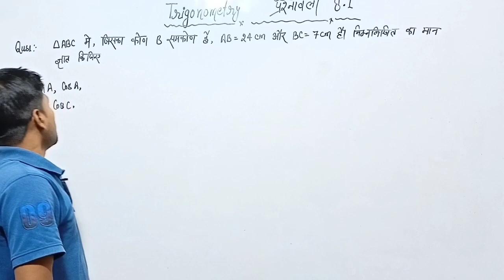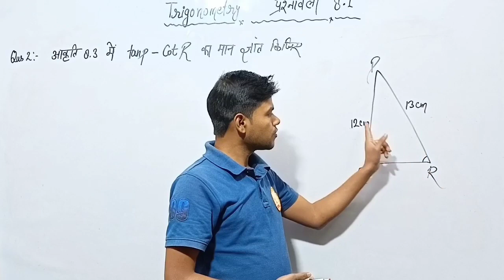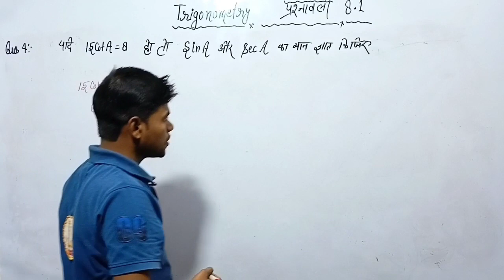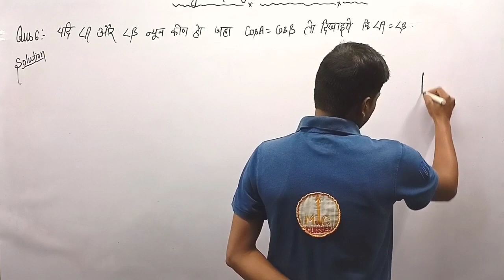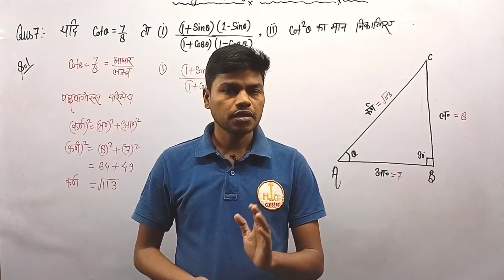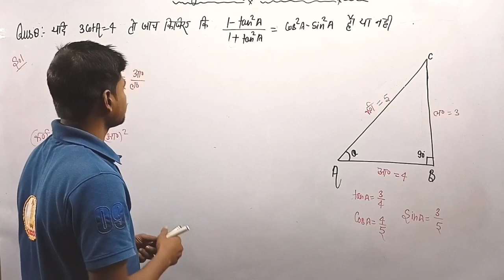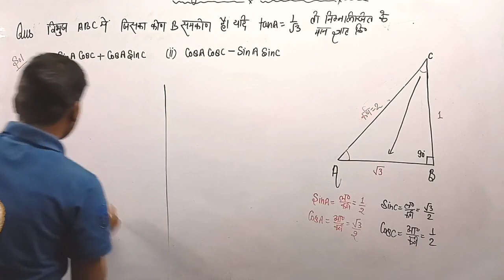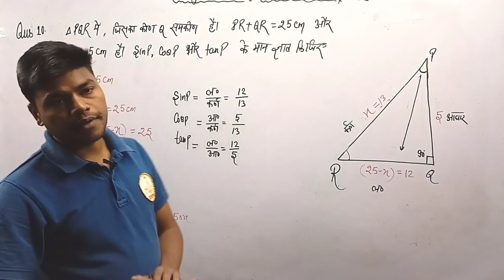10TH CLASS || MATH TRIGONOMETRY || EXERCISE 8.1